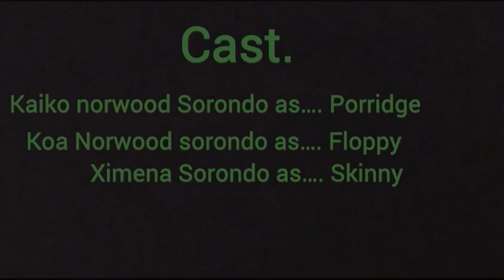Critters of the House.(full stop motion short film)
have you ever had something go missing in your house like a pen or a pair of keys and you never found them, well the reason why is that when you go to sleep others awake...

A family fantasy adventure film about a group of four small goblins leaving the safety of their home to forrage for food, But things go awry.